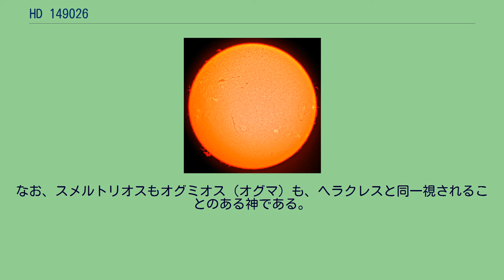HD 149026は、ヘルクレス座の方角に約257光年の位置にある黄色準巨星である。
太陽よりも重く、大きく、明るいと考えられている。
2005年時点で、周囲を公転する太陽系外惑星の存在が明らかになっている。
この恒星の名前はヘンリー・ドレイパーカタログの識別番号である。
HD 149026は太陽の1.345倍の質量と1.541倍の半径を持つ準巨星である。
その大きな質量から、約20億歳と比較的若いにも関わらず、既に太陽よりも進化の段階を経ていると考えられる。
核内での水素の融合は終わりを迎えつつあり、赤色巨星への進化を始めている。
HD 149026は約260光年離れた位置にあり、裸眼では見えないが、双眼鏡や小さな望遠鏡を用いると容易に観測することができる。
この恒星に含まれるヘリウムより重い元素の割合は、太陽の2倍以上である。
この事実とこの恒星が比較的明るいことから、この特異な組成は単なる表面の汚染なのか、それとも重元素に富んだ惑星を飲み込んだものなのか、N2Kコンソーシアムの天文学者のグループはこの恒星の研究を始めている。
2005年、この恒星を公転する異常な太陽系外惑星が発見された。
HD 149026 bと名付けられたこの惑星はトランジット法で検出されたためその直径が測定され、既知のトランジット惑星の中では最も小さいことが明らかとなった。
これは、親星近傍を公転する木星型惑星としては異常に密度が大きいことを意味する。
表面温度は約2040℃と計算され、多量の赤外線を放出している。
この惑星はほぼ全ての日射を吸収し、熱として宇宙空間に放出していると考えられている。
2015年に国際天文学連合によって太陽系外惑星系の名前の公募と投票が行われた際にHD 149026系も募集の対象となった。
2015年12月15日、フランスの Club d'Astronomie de Toussaint の提案に基づき、主星HD 149026にOgma（ゲール神話の戦いの神オグマに由来する）、惑星HD 149026 bにSmertrios（ガリア神話の戦いの神スメルトリオスに由来する）という名前を選定したことが国際天文学連合より発表された。
提案・投票段階では、主星の名はガリア・ローマ神話のオグミオスから採られたOgmiosだった。
しかし、アモール群小惑星オグミオスと重複しており、事前に発表されていたルールに反していたため、同じケルト系ではあるがゲール（アイルランドやスコットランド）の相当する神であるOgmaに変更された。
なお、スメルトリオスもオグミオス（オグマ）も、ヘラクレスと同一視されることのある神である。